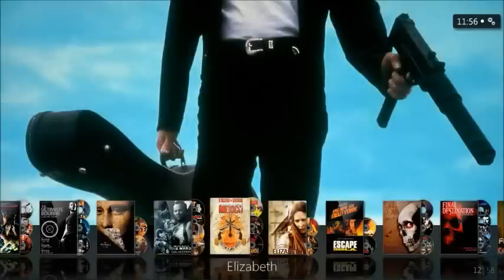HTPC Demo 2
HTPC: dubbed "Munster House," Intel i3-2100 on an ASUS P8H67-M EVO
Case: Silverstone LC20 in black
Control: Harmony One